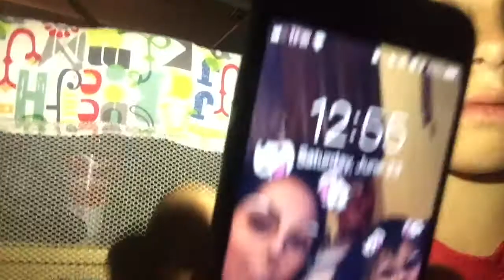Overnight In Crib *Uncomfortable* **Vlog 14**